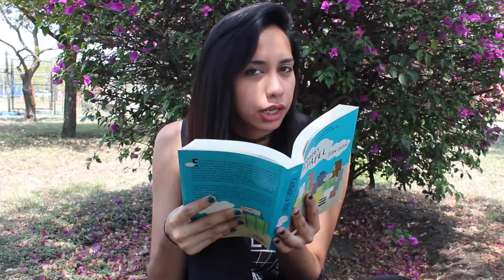¿Por qué me gusta leer? || NoSoyWalax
♥ CAJITA BONITA ♥
¡¡Holaaa!!
Bueno este video es para el concurso "365 días, 365 libros" espero que les guste mucho, porque la verdad, me encantó grabarlo xD
El martes o miércoles les traigo nuevo video, ¡Será una reseña! :B

¡Abrí un blog!
Aquí podrás encontrar las reseñas de lo que voy leyendo :B